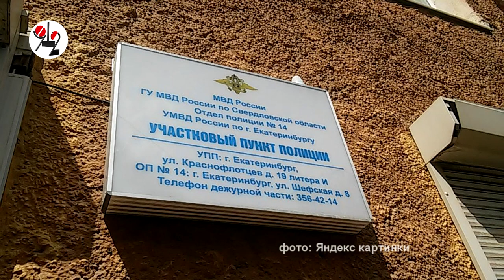Пинал по рёбрам глухонемого старика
В Екатеринбурге на Эльмаше, на автобусной остановке, отморозок избил 75-летнего инвалида: пенсионер не мог ему ответить ни голосом, ни руками, но он запомнил своего обидчика